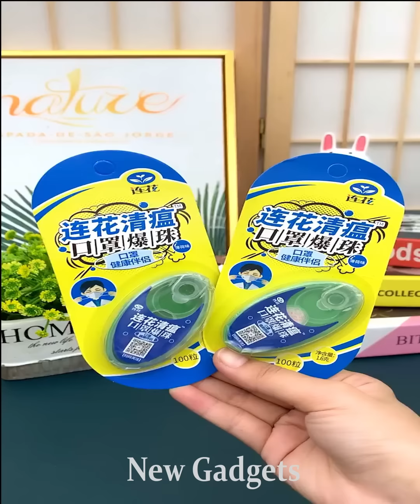New Gadgets!😍Smart Appliances, Kitchen tool/Utensils For Every Home🙏Makeup/Beauty🙏TikTok China #1264